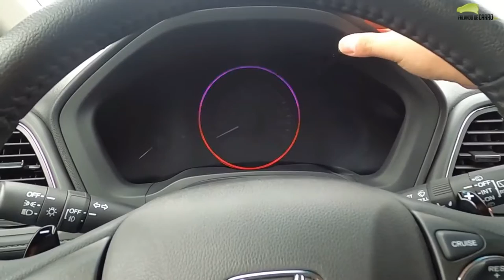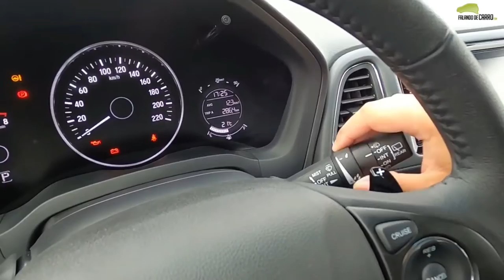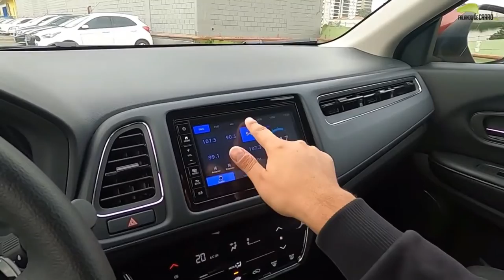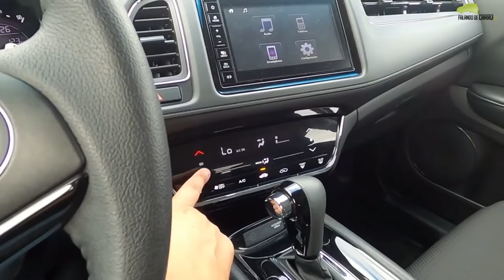Honda HR-V 2020